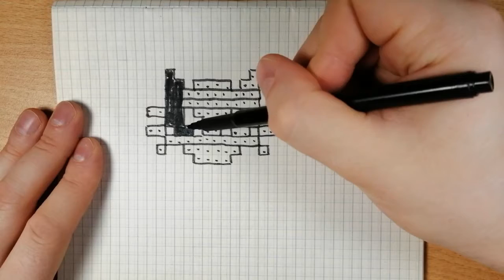Как нарисовать мордочку черного кота по клеточкам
В данном видео уроке вы научитесь рисовать мордочку черного кота по клеточкам шаг за шагом, очень легко для детей.